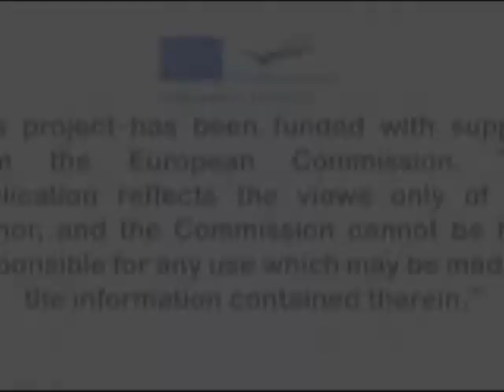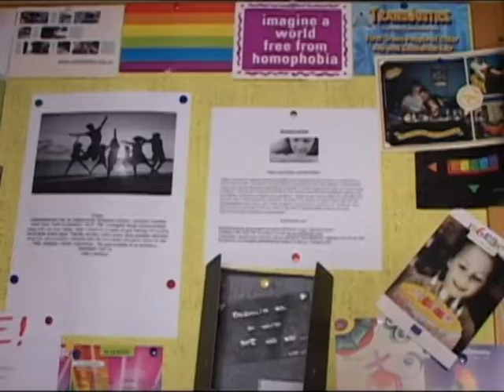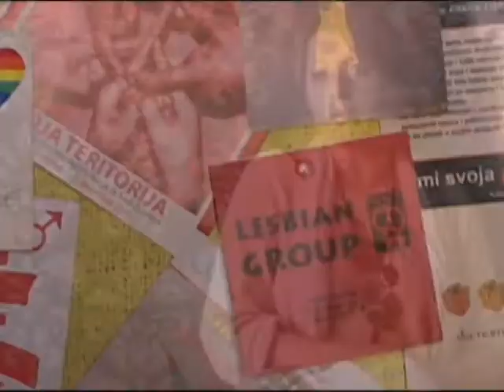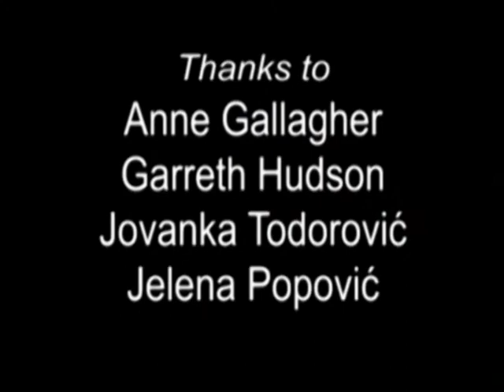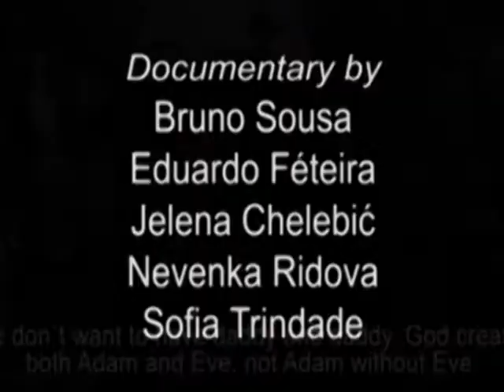fundamental rights fundamental fights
Video created during the workshop "FILM IT OUT LOUD